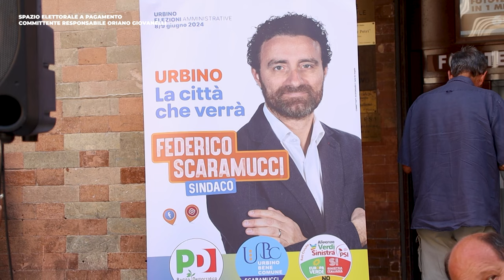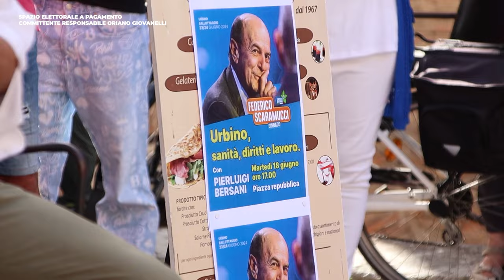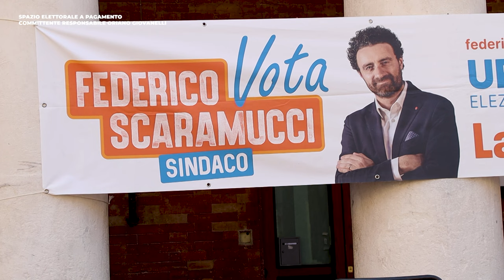FEDERICO SCARAMUCCI SINDACO: "URBINO, SANITA'. DIRITTI E LAVORO" incontro con PIERLUIGI BERSANI